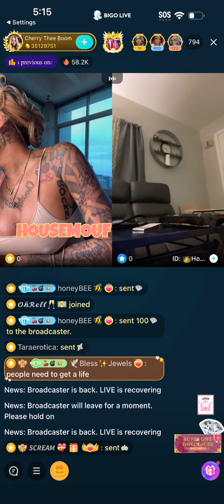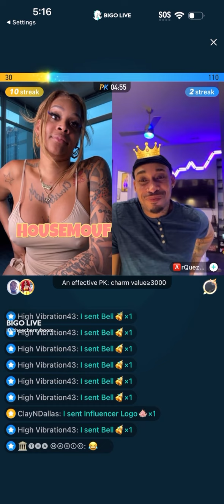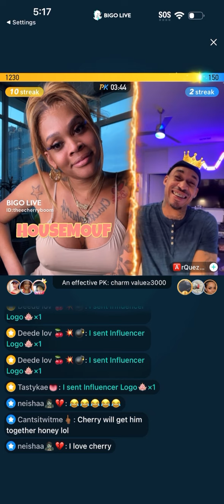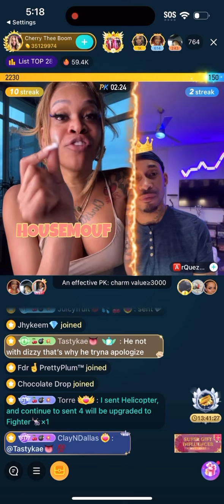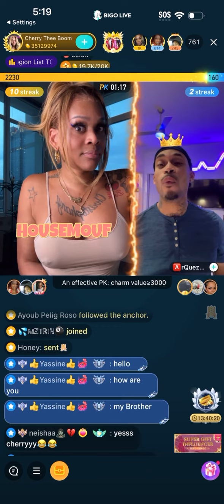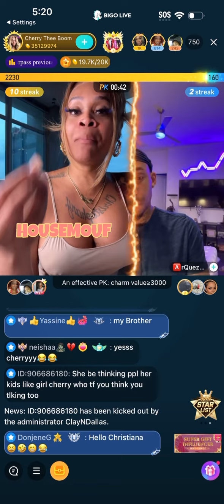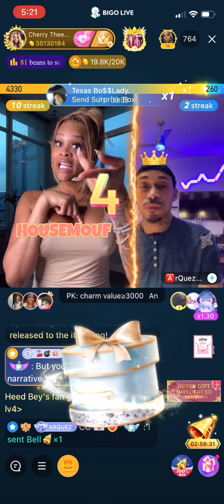Pt3/7 Cherry thee Boom confronts ArQuez - “Are you ready to apologize??”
Feb3